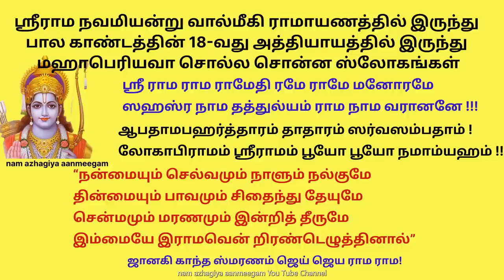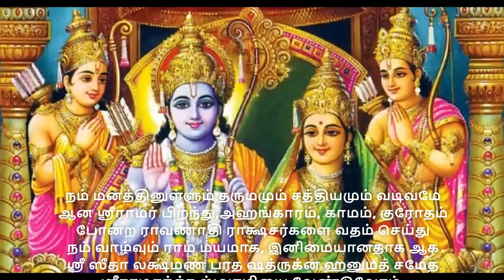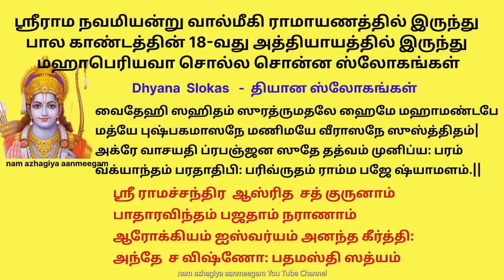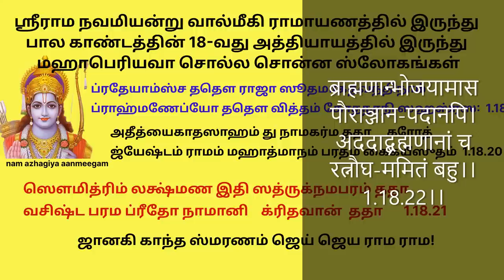சகல சௌபாக்கியம் பெற்று க்ஷேமம் உண்டாக வால்மீகி ராமாயணம் மஹாபெரியவா சொல்ல சொன்ன ஸ்லோகங்கள் ராமநவமி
Dhyana  Slokas
1.Vaidehi sahitham surudrumathale haime maha mandape,
Madhye pushpaka masane mani maye veerasane susthitham,
Aagre vaachayathi prabhanjana suthe thathwam muneebhya param,
Vyakhyaantham Barathathibhi parivrutham Raamam bhaje syamalam.

वैदेहीसहितं सुदुमतले हैमे महामंटपे
मध्ये पुष्पक आसने मणिमये वीरासने सुस्थितम् ।
अग्रेवाचयति प्रभजनसुते तत्वं मुनिभ्यःपरं
व्याख्यान्तं भरतादिभिः परिवृतं रामभजे श्यामलम् ।।

வைதேஹி ஸஹிதம் ஸுரத்ருமதலே ஹைமே மஹாமண்டபே
மத்யே புஷ்பகமாஸநே மணிமயே வீராஸநே ஸுஸ்த்திதம்|
அக்ரே வாசயதி ப்ரபஞ்ஜன ஸுதே தத்வம் முனிப்ய: பரம்
வ்க்யாந்தம் பரதாதிபி: பரிவ்ருதம் ராம்ம பஜே ஷ்யாமளம்.||

2. Sri Ramachandrasritha   sadgurunaam  .
Padaravindam    bhajathaam naraanaam  ,
Aarogyam Aiswaryam   Anantha keerthi,
Anthe cha vishno padamasthi sathyam

श्री राम चन्द्राश्रित सद्गुरुणाम्
पादaरविन्दं भजताम नराणाम्
आरोग्यम् ऐश्वर्यम् अनन्त कीर्ति:
अन्ते च विष्णो: पदमस्ति सत्यम्

ஸ்ரீ ராமச்சந்திர  ஆஸ்ரித  சத் குருனாம்
பாதாரவிந்தம் பஜதாம் நராணாம்
ஆரோக்கியம் ஐஸ்வர்யம் அனந்த கீர்த்தி:
அந்தே  ச விஷ்ணோ: பதமஸ்தி ஸத்யம்

ஏவம் விஸ்ருஜ்ய தான் ஸர்வான்  ராஜா சம்பூர்ண மானஸ
ததோ யஜ்ஞே ஸமாப்தே து ருதூநாம் ஷட் ஸமத்யயு: ॥ 1.18.7 ॥

ததஸ்ச த்வாதஸே மாஸே சைத்ரே நாவமிகே திதௌ ।
நக்ஷத்ரே ऽதிதிதைவத்யே ஸ்வோச்சஸம்ஸ்தேஷு பஞ்சஸு ॥ 1.18.8 ॥

நக்ஷத்ரே ऽதிதிதைவத்யே ஸ்வோச்சஸம்ஸ்தேஷு பஞ்சஸு |
க்ரஹேஷு கர்கடே லக்நே வாக்பதாவிந்துநா ஸஹ ॥ 1.18.9 ॥
ப்ரோத்யமாநே ஜகந்நாதம் ஸர்வலோகநமஸ்க்ருதம்
கௌஸல்யாஜநயத்ராமம் ஸர்வலக்ஷணஸம்யுதம் ।1.18.10 ॥
விஷ்ணோரர்த்தம் மஹாபாகம் புத்஺த்ரமைக்ஷ்வாகவர்த்தநம் ॥
கௌஸல்யா ஸுஸுபே தேந புத்ரேணாமிததேஜஸா । ॥ 1.18.11 ॥
யதா வரேண தேவாநாமதிதிர்வஜ்ரபாணிநா
பரதோ நாம கைகேய்யாம் ஜஜ்ஞே ஸத்யபராக்ரம: ।॥ 1.18.12 ॥
ஸாக்ஷாத்விஷ்ணோஸ்சதுர்பாக: ஸர்வை: ஸமுதிதோ குணை:
அத லக்ஷ்மணஸத்ருக்நௌ ஸுமித்ராஜநயத்ஸுதௌ ।1.18.13 ॥
ஸர்வாஸ்த்ரகுஸலௌ வீரௌ விஷ்ணோரர்த்தஸமந்விதௌ ॥
புஷ்யே ஜாதஸ்து பரதோ மீநலக்நே ப்ரஸந்நதீ: ।1.18.14 ॥
ஸார்பே ஜாதௌ ச ஸௌமித்ரீ குலீரே ऽப்யுதிதே ரவௌ ॥
ராஜ்ஞ: புத்ரா மஹாத்மாநஸ்சத்வாரோ ஜஜ்ஞிரே ப்ருதக் । 1.18.15 ॥
குணவந்தோ ऽநுரூபாஸ்ச ருச்யா ப்ரோஷ்டபதோபமா: ॥
ஜகு: கலம் ச கந்தர்வா நந்ருதுஸ்சாப்ஸரோகணா: ।1.18.16 ॥
தேவதுந்துபயோ நேது: புஷ்பவ்ருஷ்டிஸ்ச காச்ச்யுதா ॥
உத்ஸவஸ்ச மஹாநாஸீதயோத்யாயாம் ஜநாகுல: ॥ 1.18.17 ॥
ரத்யாஸ்ச ஜநஸம்பாதா நடநர்தகஸங்குலா: ।
காயநைஸ்ச விராவிண்யோ வாதநைஸ்ச ததா ऽபரை: ॥ 1.18.18
ப்ரதேயாம்ஸ்ச ததௌ ராஜா ஸூதமாகதவந்திநாம் ।
ப்ராஹ்மணேப்யோ ததௌ வித்தம் கோதநாநி ஸஹஸ்ரஸ: ॥ 1.18.19 ॥
அதீத்யைகாதஸாஹம் து நாமகர்ம ததா ऽகரோத்
ஜ்யேஷ்டம் ராமம் மஹாத்மாநம் பரதம் கைகயீஸுதம் ।॥ 1.18.20 ॥
ஸௌமித்ரிம் லக்ஷ்மண இதி ஸத்ருக்நமபரம் ததா
வசிஷ்ட பரம ப்ரீதோ நாமானி    க்ரிதவான்  ததா ॥ 1.18.21 ॥

एवं विसृज्य तान् सर्वान् राजा संपूर्णमानसः |
उवास सुखितस्तत्र पुत्रोत्पत्तिं विचिंतयन् || 1.18.7

ततो यज्ञे समाप्ते तु ऋतूनां षट् समत्ययुः |
ततश्च द्वादशे मासे  चैत्रे नावमिके तिथौ।।1.18.8।।
नक्षत्रेऽदिति-दैवत्ये स्वोच्च-संस्थेषु पञ्चसु।
ग्रहेषु कर्कटे लग्ने वाक्पता-विन्दुना सह।।1.18.9।।
प्रोद्यमाने जगन्नाथं सर्वलोक-नमस्कृतम्।
कौसल्याऽजनय-द्रामं सर्वलक्षण-संयुतम्।।1.18.10।।
विष्णोरर्धं महाभागं पुत्रमैक्ष्वाकु-वर्धनम्।
कौसल्या शुशुभे तेन पुत्रेणामित-तेजसा।।1.18.11।।
यथा वरेण देवानाम-aदिति-र्वज्र-पाणिनाm।
भरतो नाम कैकेय्यां जज्ञे सत्य-पराक्रम:।।1.18.12।।
साक्षा-द्विष्णो-श्चतुर्भाग: सर्वैस्समुदितो गुणै:।
अथ लक्ष्मण-शत्रुघ्नौ सुमित्राऽजनयत्सुतौ।।1.18.13।।
वीरौ सर्वास्त्र-कुशलौ विष्णोरर्ध-समन्वितौ।
पुष्ये जातस्तु भरत: मीनलग्ने प्रसन्नधी:।।1.18.14।।
सार्पे जातौ च सौमित्री कुलीरेऽभ्युदिते रवौ।
राज्ञ: पुत्रा: महात्मान: चत्वारो जज्ञिरे पृथक्।।1.18.15।।
गुणवन्तोऽनु-रूपाश्च रुच्या प्रोष्ठ-पदोपमा:।
जगु: कलं च गन्धर्वा ननृतुश्चाप्स-रोगणा:।।1.18.16।।
देवदुन्दु-भयो नेदु: पुष्पवृष्टिश्च खाच्च्युता।
उत्सवश्च महानासी-दयोध्यायां जनाकुल:।।1.18.17।।
रथ्याश्च जन-सम्बाधा: नट-नर्तक-सङ्कुला: ।
गायनैश्च विराविण्य:  वादनैश्च तथाऽपरै:।।1.18.18।।
प्रदेयांश्च ददौ राजा सूतमागध-वन्दिनाम्।
ब्राह्मणेभ्यो ददौ वित्तं गोधनानि सहस्रश:।।1.18.19।।
अतीत्यैका-दशाहं तु नामकर्म तथाऽकरोत्।
ज्येष्ठं रामं महात्मानं भरतं कैकयी-सुतम्।।1.18.20।।
सौमित्रिं लक्ष्मणमिति शत्रुघ्न-मपरं तथा।
वसिष्ठ: परम-प्रीतो नामानि कृतवान् तदा ।।1.18.21।।
ब्राह्मणान्भोजयामास पौराञ्जान-पदानपि।
अददाद्ब्रह्मणानां च रत्नौघ-ममितं बहु।।1.18.22।।